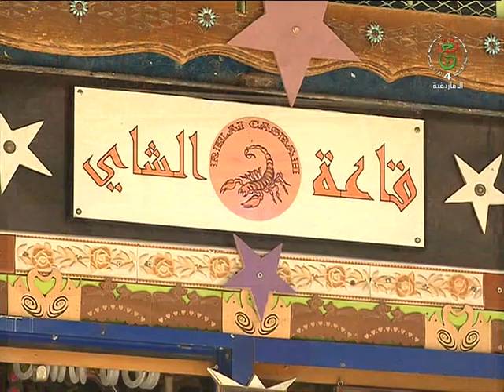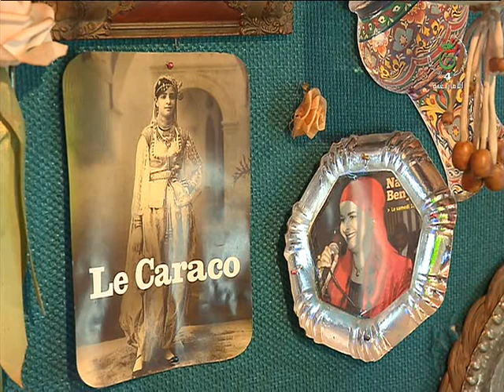mrahba du 31 07 2019